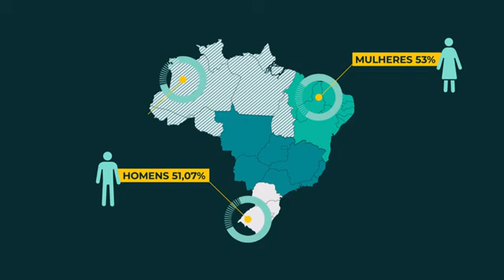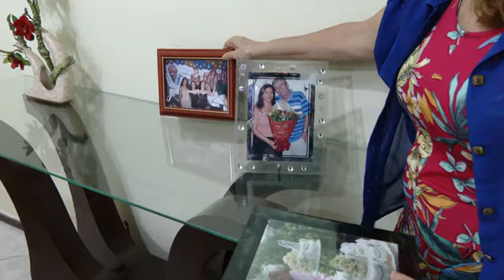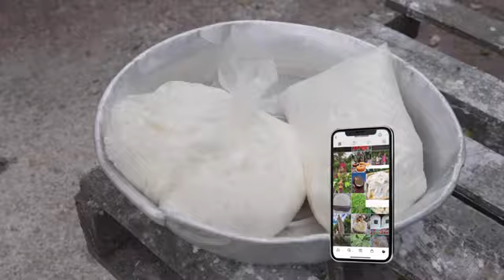Caminhos da Reportagem - Mulheres à Frente, retratos da desigualdade